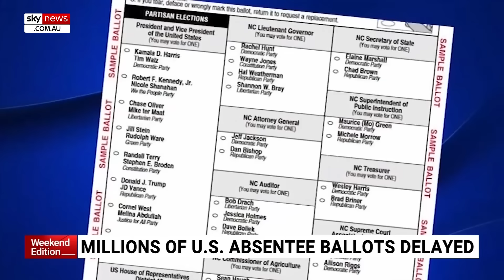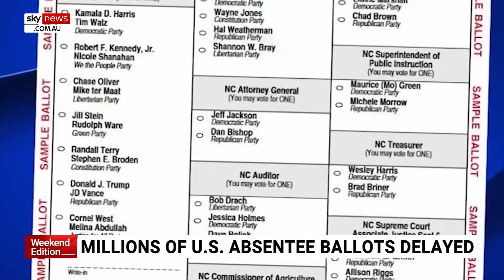RFK Jr to remove name from ballot in two key swing states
Robert F Kennedy Jr has succeeded in having his name removed in two key swing states.

Under existing rules, ballots will have to be reprinted before they can be distributed – leaving millions of already filled in absentee ballots in limbo.